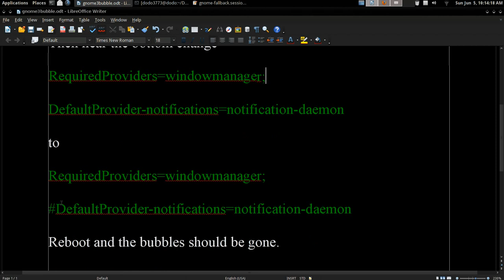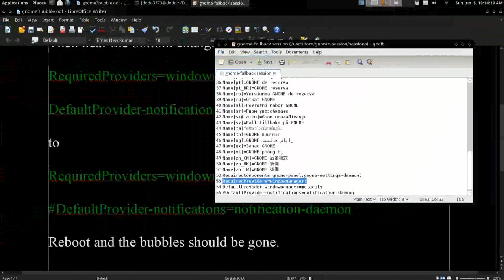Turn Off Notification Bubbles Gnome 3 Fallback Arch GNU / Linux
Open the file

/usr/share/gnome-session/sessions/gnome-fallback.session

Then near the bottom change

RequiredProviders=windowmanager;notifications;

DefaultProvider-notifications=notification-daemon

to

RequiredProviders=windowmanager;

DefaultProvider-notifications=notification-daemon

Reboot and the bubbles should be gone.